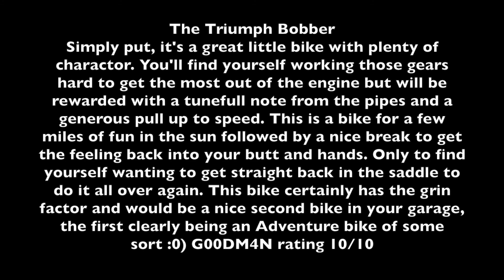G00DM4N goes Riding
G00DM4N and Kingy head out on the Triumph Bobber for a test ride and manage to get a perfect sunny day for it.

Please note that the Opinions expressed in this video are solely my own and do not express the views or opinions of Triumph Motorcycles or any one else.

Song credit

Audio Credits

Other tracks taken from YouTube audio liibrary